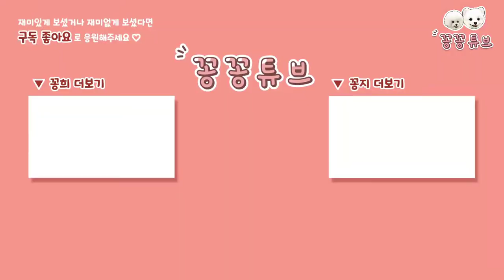[강아지 VLOG] 강아지가 산책을 꼭 해야하는 이유 | 낭만 댕댕이 | 포메라니안 개신난 일상 | 산책 후 집에 가기 싫은 강아지